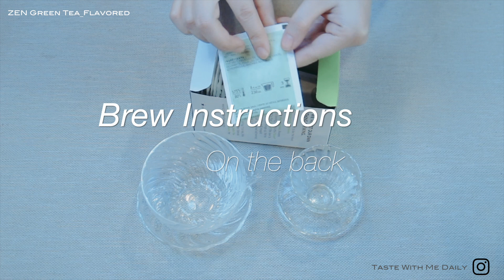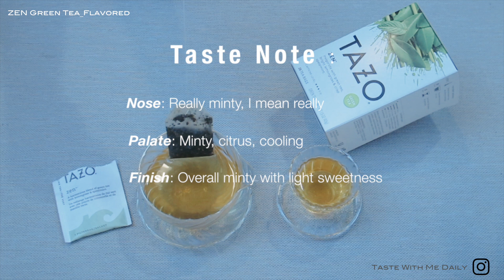ZEN Flavored Green Tea_Tazo_Daily Tea Taste_[No.09]_【禅意绿茶】_Super Minty_Taste With Me Daily